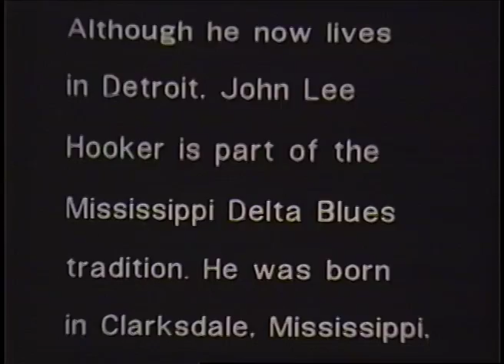John Lee Hooker pt 1